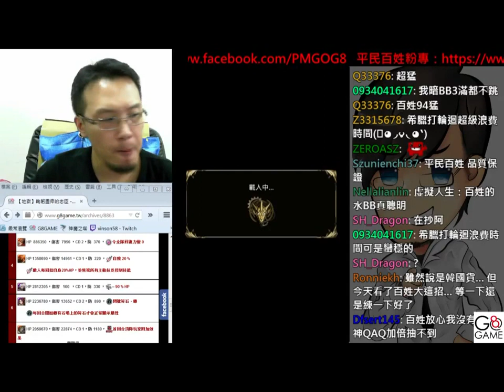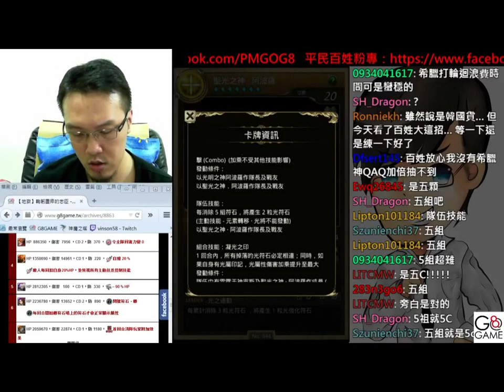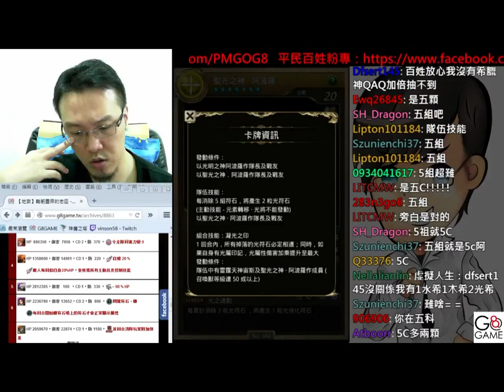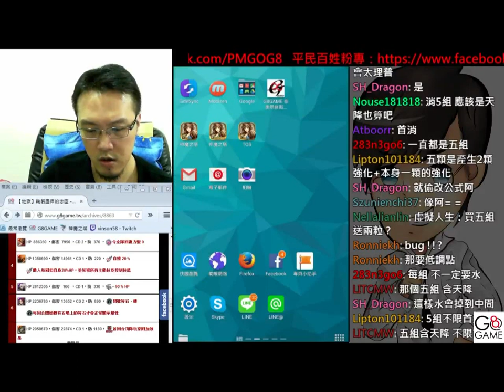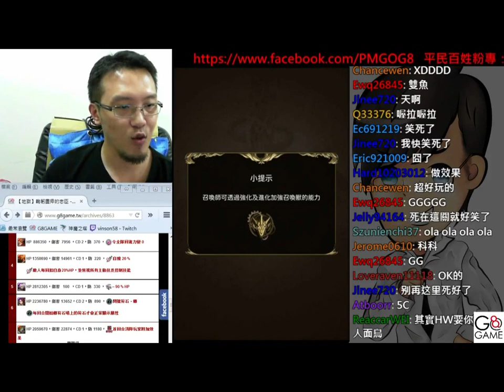【平民百姓教學篇】吾用2C闖輪迴 希臘教學水希篇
相信常看百姓實況台的觀眾對百姓玩希臘一定有深刻的印象百姓常說一句話：【希臘的關鍵就是控制天降】只要你能控制天降，就能駕馭希臘而希臘潛能解放的關係，因應落珠公式的改變，百姓經過無數次的測試，這邊教大家不一樣的希臘玩法
只要2C，就可以讓你的希臘有著不輸給巴比倫的威力！只要2C，就可以讓你輕鬆控制天降！只要2C，就可以讓你通關輪迴！

接下來就進入教學啦！重點一：隊員放短CD轉屬卡片以水隊為例：青龍、水BB、雙魚. 等CD愈短愈好放入短CD保持水珠不斷以期可以無限爆發
重點二：2排直行左右放經百姓無數次的測試，只需要左右兩直行2C，平均COMBO數即可讓你『2C變10C』？！

重點三：手機電池要充飽一個善於控制希臘天降的好手，手機是需要等待天降的時間，所以手機必須充飽！!
以上三個看似不是重點的重點，那就讓百姓用影片示範如何控制天降闖輪迴

【平民百姓實況台】希臘圍城之「頂尖三C」切法!